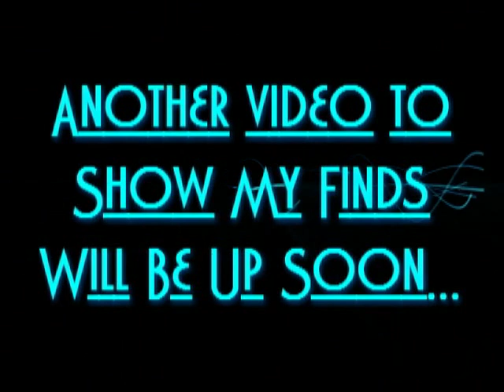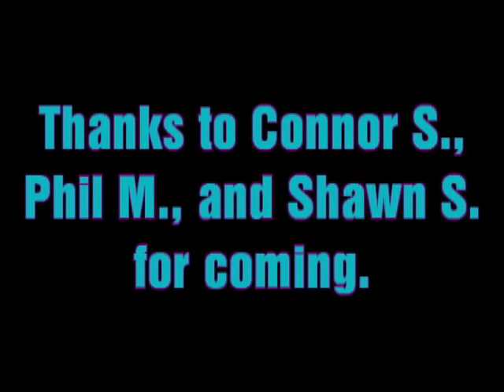Black Friday 2012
This is from when we went to Black Friday. Enjoy!

Credits for the music go to Neon Trees, David Guetta & Nicky Romero, and deadmau5, for the uses of their songs throughout the video.